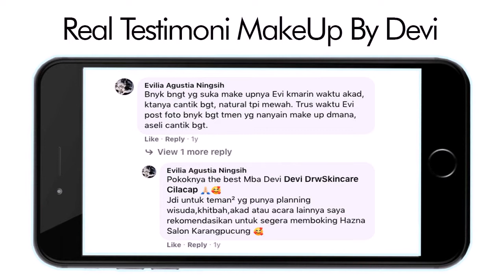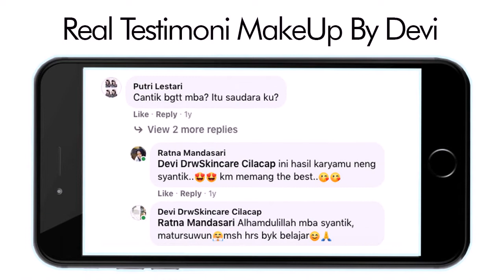Make Up VideoShoot Cilacap Terkenal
Devi ialah seorang Make Up VideoShoot Cilacap Terkenal sekaligus pemilik Hazna Salon and Beauty Skincare, 7 tahun berpengalaman di salon Martha Tilaar dan 8 tahun membangun salon kecantikan sendiri sudah banyak klien yang kami handle, pastikan acara khusus anda berjalan dengan lancar dengan mempercayakan pada Make Up VideoShoot Cilacap Terkenal pro dan berpengalaman. Konsultasikan terlebih dahulu konsep dan perencanaan acara khusus anda untuk hasil yang lebih sempurna, kami akan memberikan anda pelayanan maximal dengan memberikan GRATIS tes Make Up seminggu sebelum Hari H hal itu akan memaksimalkan hasil riasan pada hari H, klien akan lebih bebas berkonsultasi dan menggali seperti apa yang anda hendaki. hasil riasan klien akan lebih sempurna dan anda akan nampak cantik maksimal pada hari istimewa anda For More info and Reservation WhatsApp atau click Tautan yang akan terhubng via management Kunjungi Official Instagram